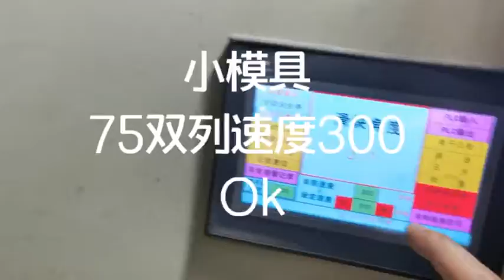stamping progressive die